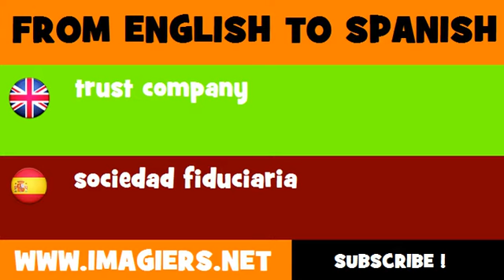ESPAÑOL = INGLÉS = sociedad fiduciaria